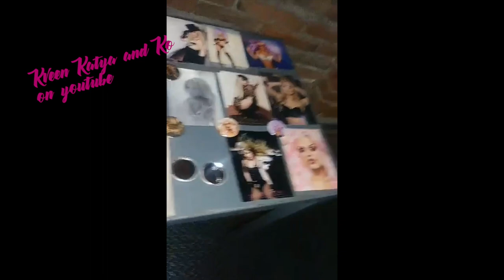Derrick Barry Live on Instagram Meet and Greet